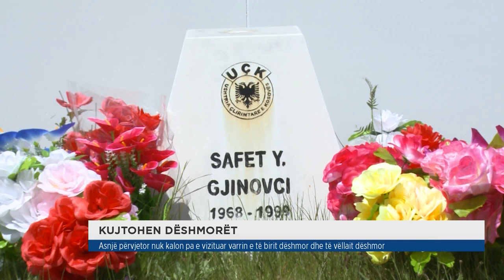DOKUMENTAR - KUJTOJMË DËSHMORËT BURIM GRAJÇEVCI DHE FITUSH KUKAJ